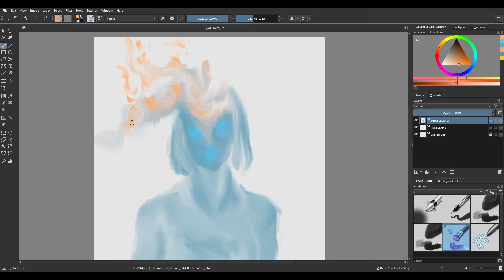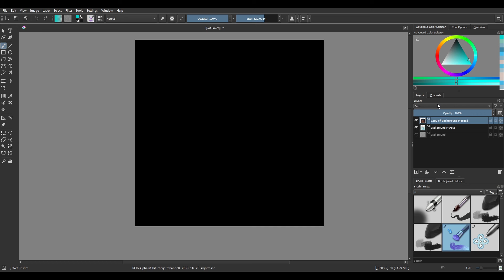quick painting 32